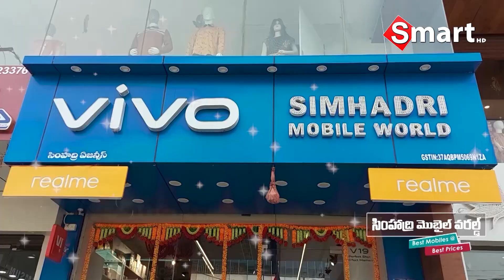Smart tv Local || బాలుడుని చంపింది ఎవరు ? రూ.10 లక్షల ఆర్థిక సహాయం సహాయం అందజేసిన సీఎం